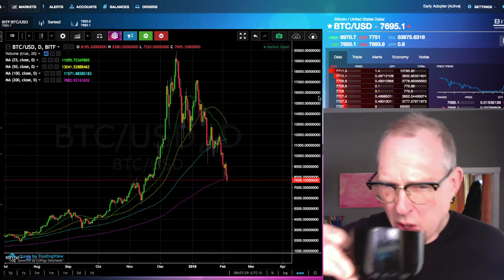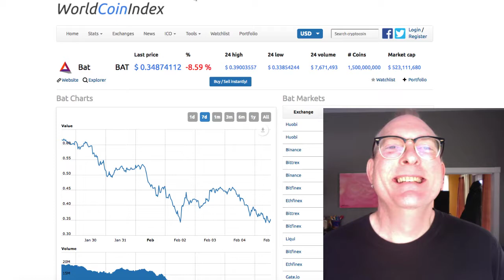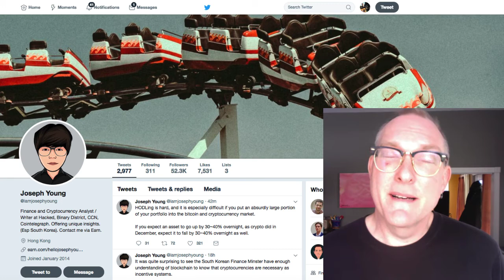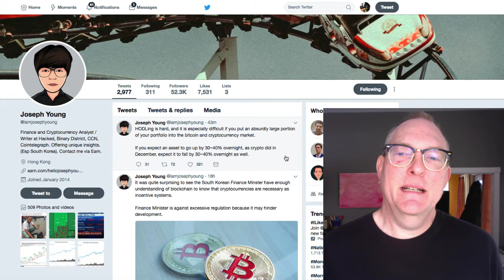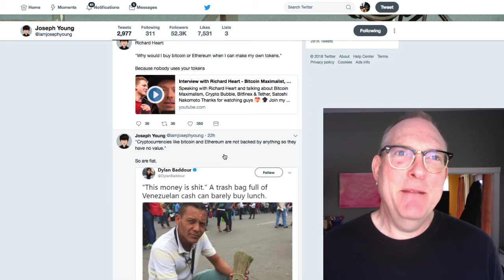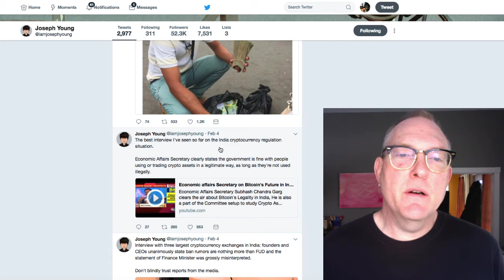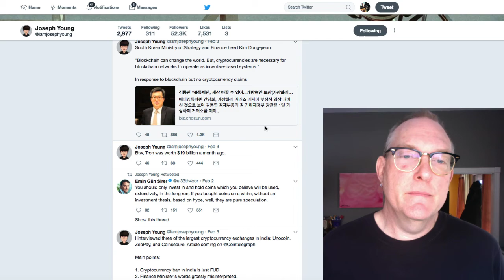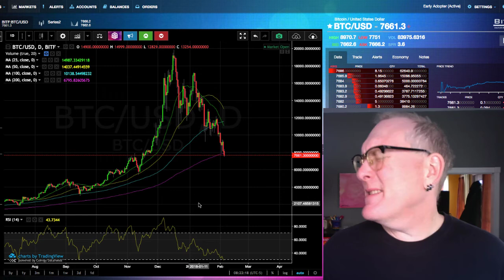BTC Bubble Popped? Not Looking Too Good... (MourningCryptos 036)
In This Video: The Bitcoin Galaxy of Greed and Groovyness... Not so groovy today. Most Cryptos are down... but is the whole thing done? I kind of doubt that we're down AND OUT... But we're definitely down... How to manage your own doubts and discouragement? Dial in your news sources. Have a long term plan. diversify. learn. and probabaly not the time to quit that day job...

3. Richard Heart: (controversial but EXTREMELY ARTICULATE at "splaining" tech stuff to my non tech mind)

4. Andreas Antonopoulos: Brilliant, Brilliant Big Picture explanations with with great analogies and just enough detail to make for POWERFUL "ah hah!" moments: